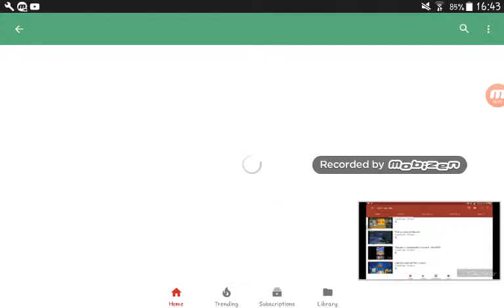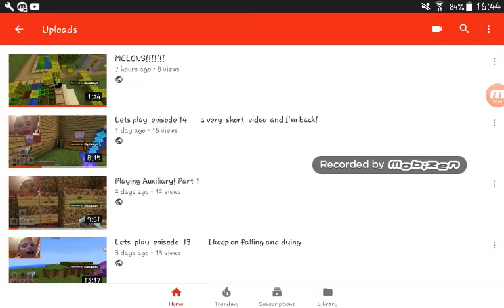Should I do a Q&A?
Guys if   I should do a Q&A then ask me questions  in the comments